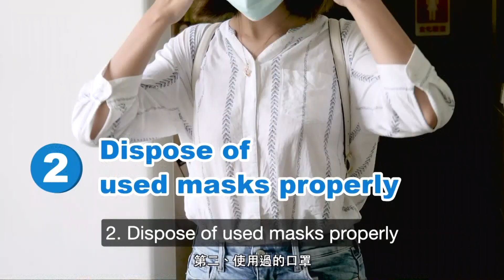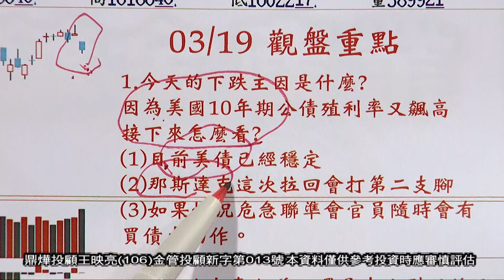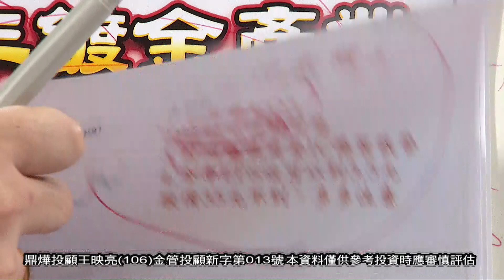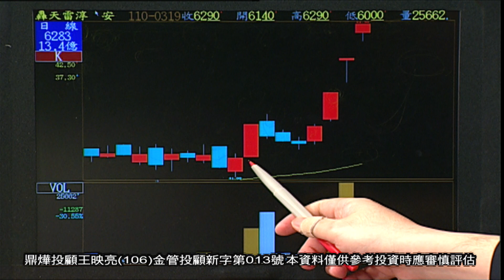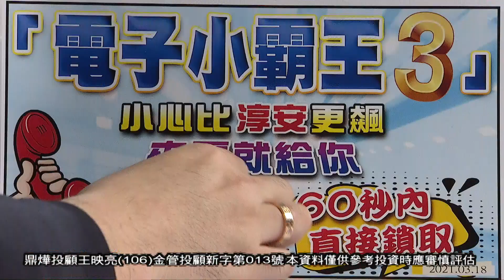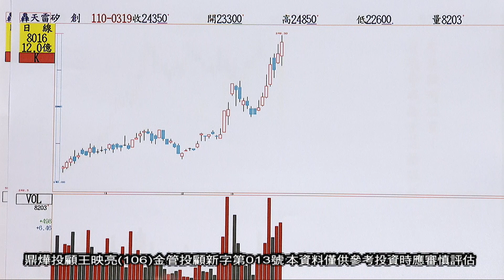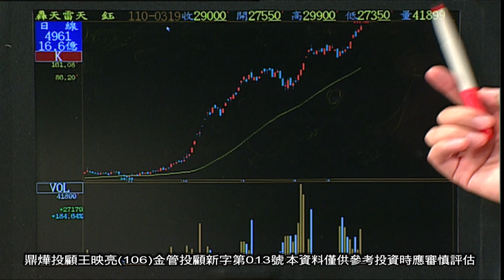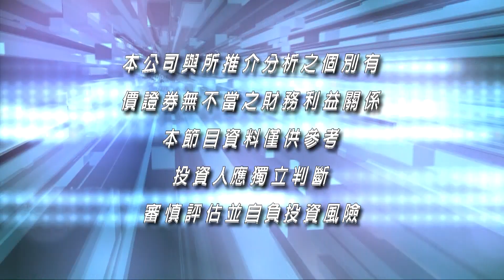20210319映亮華爾街